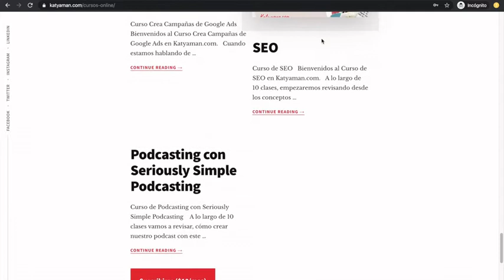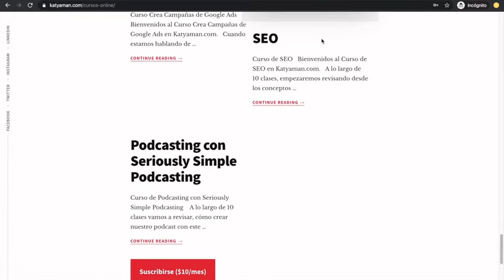475. El arte de delegar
Ya vimos que para aumentar nuestra capacidad de producción personal o empresarial es imprescindible delegar ahora veremos los tipos y cómo hacerlo.